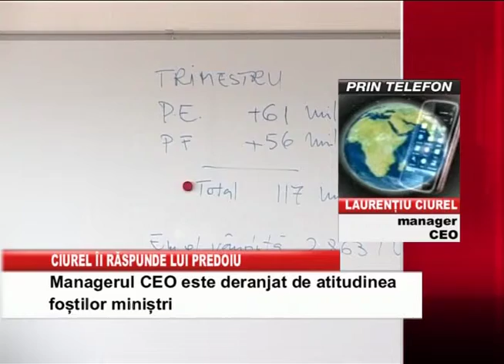Ciurel ii raspunde lui Predoiu